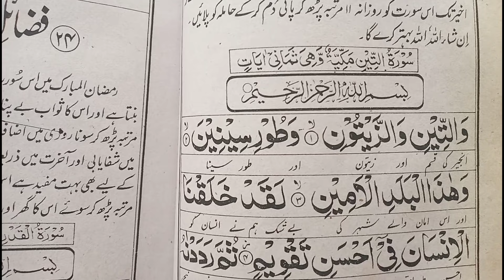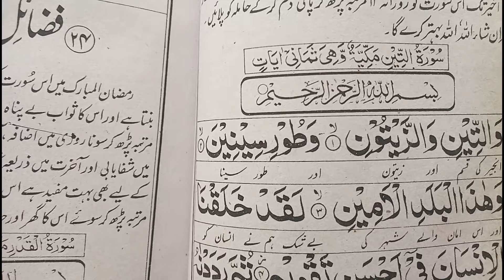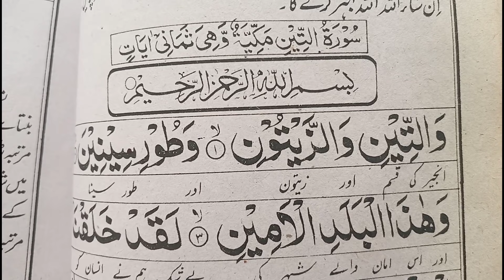Very Effective Wazifa For Girls And Women Problem | Increase And Shocking Result Fast